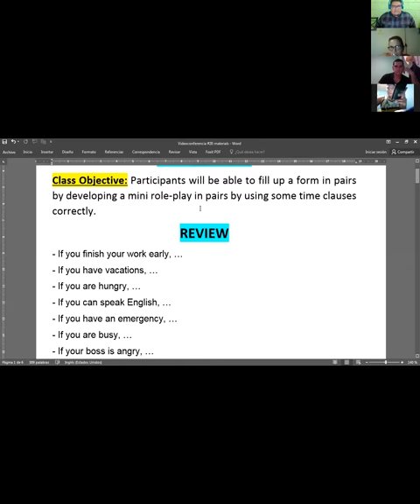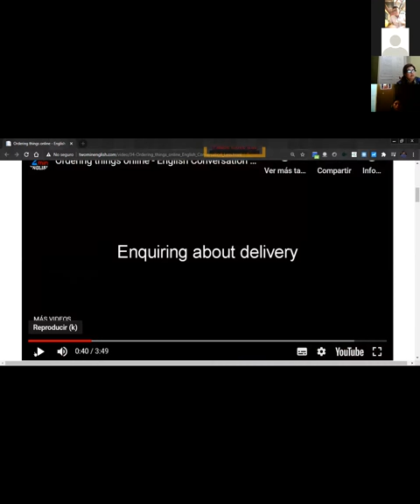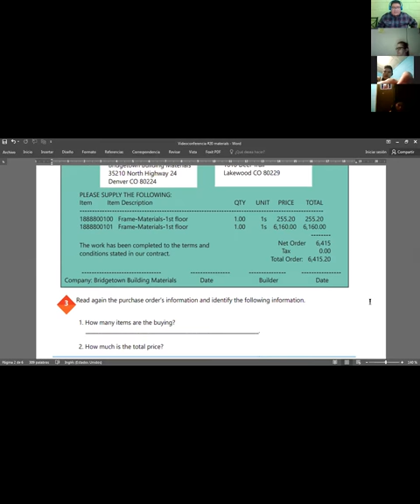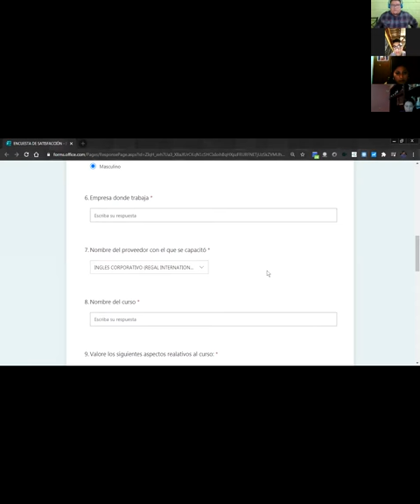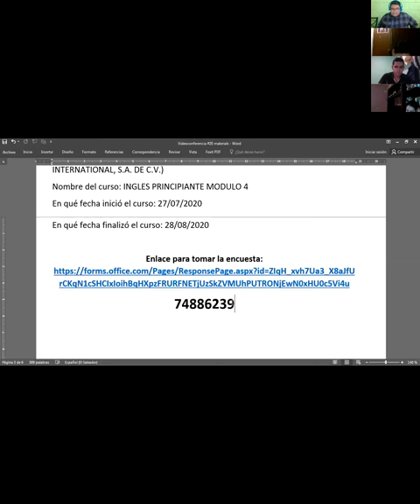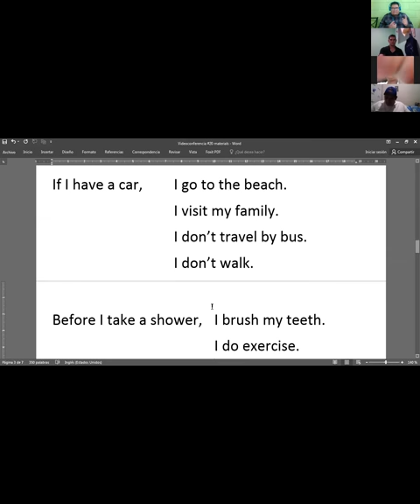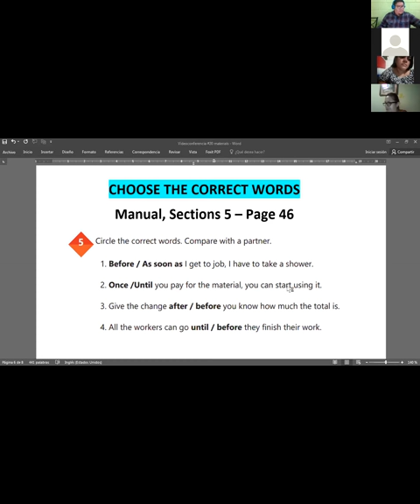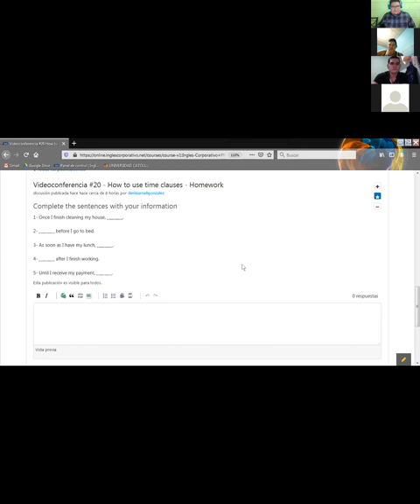Ingles Corporativo-Videoconferencia #20 How to use time clauses